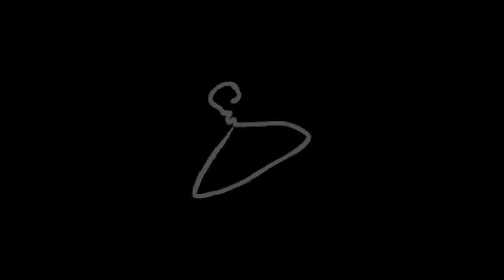The Binding of Isaac: AFTERBIRTH - Let's Play - Episode 241 [Daily]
Daily for Feb 16th, 2016